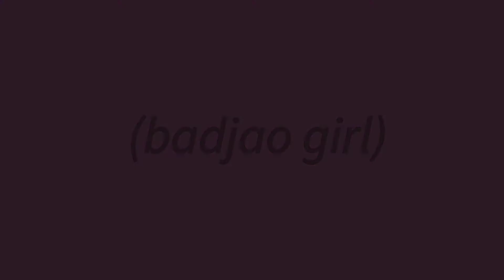UPDATE: RITA GAVIOLA GLOW UP ( BADJAO GIRL NOON ITO NA NGAYUN)Aaron Buenavista